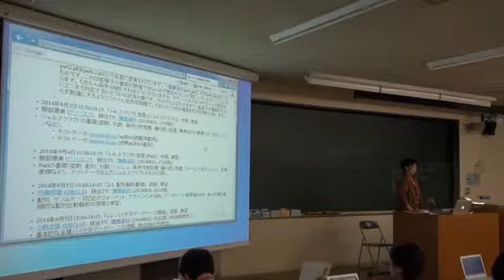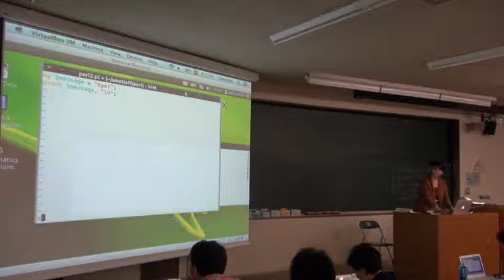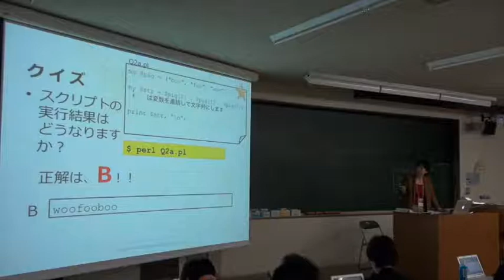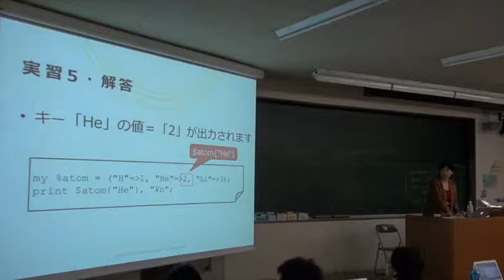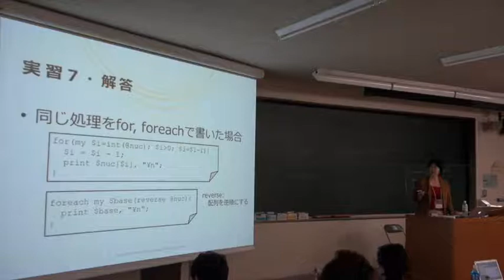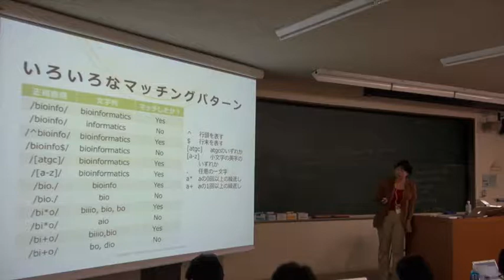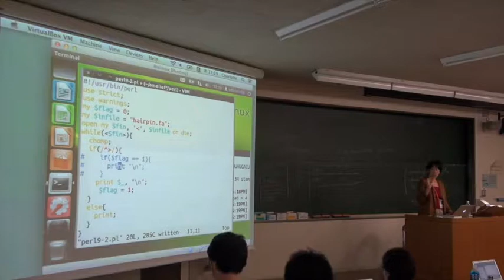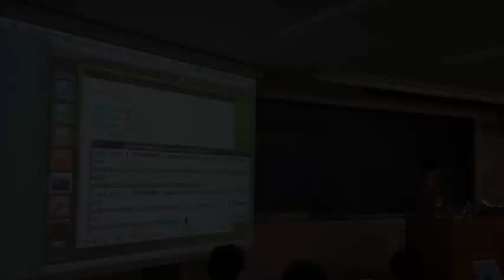【NGS速習コース】1. コンピュータリテラシーとサーバー設計〜1-4. スクリプト言語(Perl)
本日の統合TVは、2014年9月1-12日に開催された、バイオインフォマティクス人材育成カリキュラム（次世代シークエンサ）速習コース から、アメリエフ株式会社 服部 恵美 氏による「1. コンピュータリテラシーとサーバー設計〜1-4. スクリプト言語(Perl)」をお送りします。約3時間40分です。

1-4. スクリプト言語(Perl) 講義スライドPDF